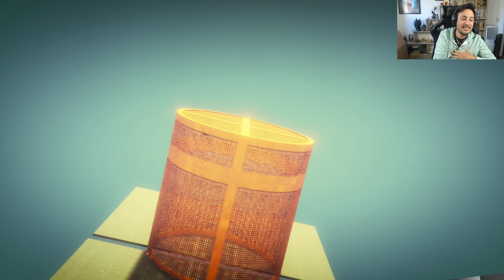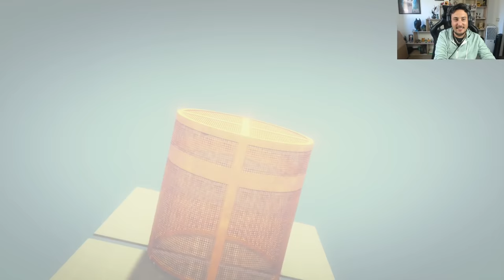SE PIENSA QUE NO HE PASADO Y ME ESPERA PARA MATARME JAJAJA!! PARKOUR GTA V